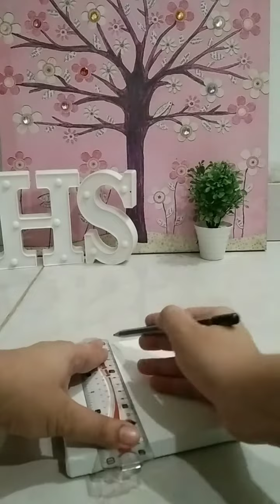canvas 🌟 ready in 60 second